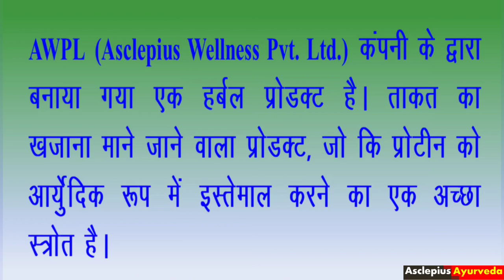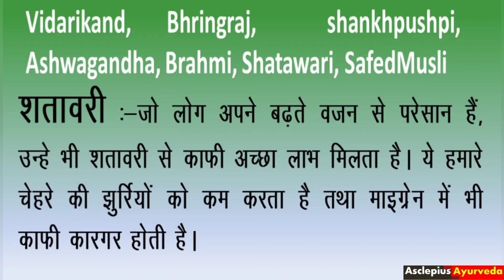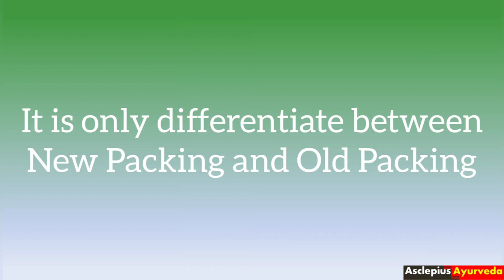An Ayurvedic powder which can be a good source of Protein || Awpl Prodoc Powder New Packing-2021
An Ayurvedic powder which can b a good source of Protein
This video contains only the differentiate between old packing and new packing of prodocts. And also some benefits & ingredients of the product.

AWPL Prodoc Powder Full Details:-

You can also search my video on:-